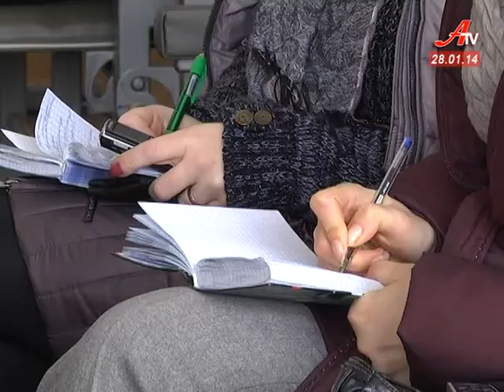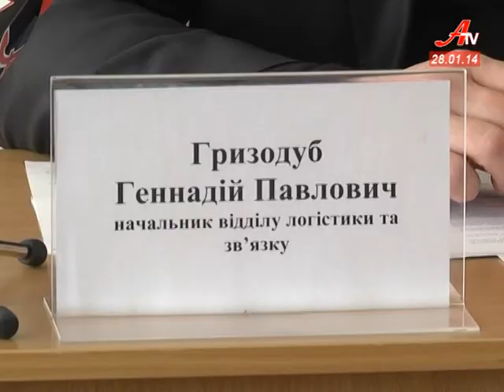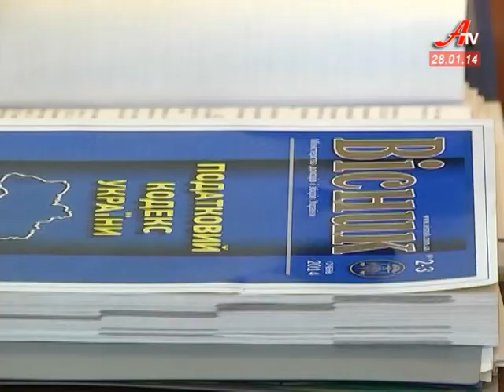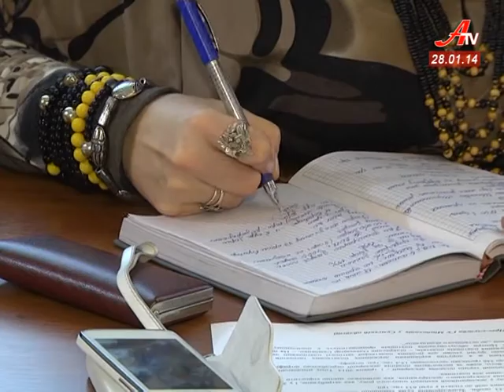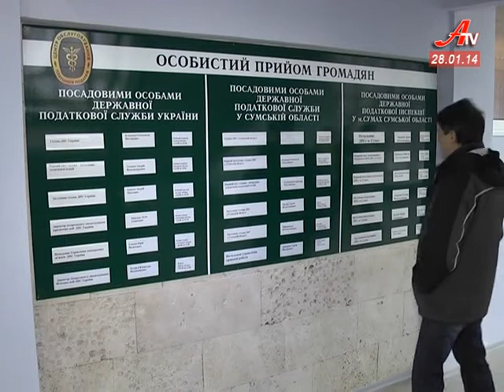''Об'єктив''. Випуск новин за 28 01 2014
- Сесія міськради завтра розглядатиме бюджет. Сьогодні його обговорили на виконкомі.
 - Захищаючи суд, де розглядалися справи мітингувальників, міліція відтіснила і журналістів.
 - Мощі апостолів Петра і Павла прибули до Троїцького собору у Сумах.